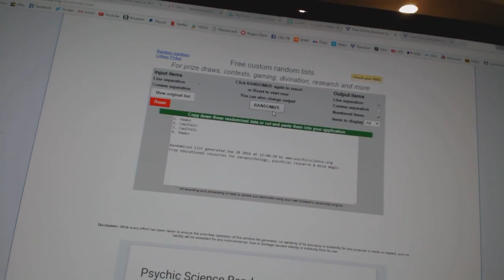C&C #6472 Multi Random